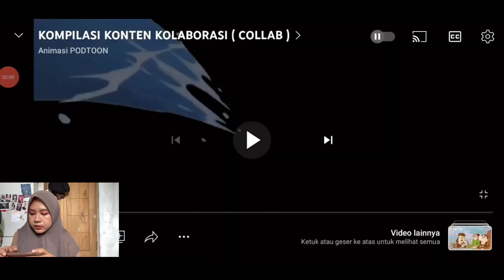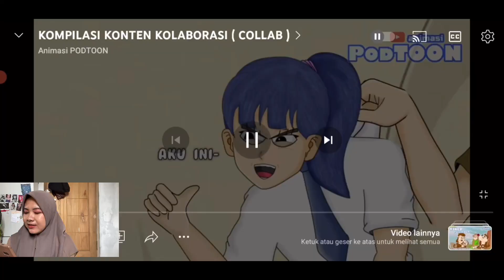PODTOON Part 1 | Podtoon vs TEKOTOK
Terimakasih buat yang udah request video ini
Bagi kalian yang mau rrquest aku buat bideo apa jangan sungkan untuk komentar atau DM di Instagram aku namnya @C.o_028 ya

Kritik dan saran aku terima juga
Makasih yang udah dukung channel aku sampai sekarang channel ini masih upload video karena dukungan kalian semua lope you pokonya ❤️

Liat video lucu yang lain di bawah ini